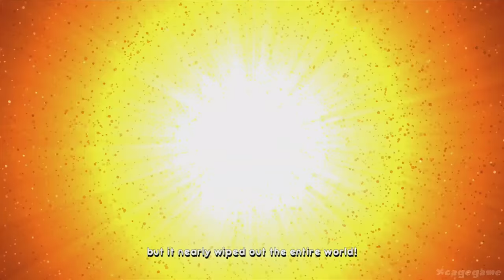Bee Movie Game All Bosses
Bee Movie All Bosses / All Boss Battles ( Movie Game )
►All Bosses in order:

00:00 - Hector
04:03 - Freddy
07:45 - Ken
15:53 - Layton T. Montgomery ( Final Boss )
22:54 - Ending

►Game Informations :